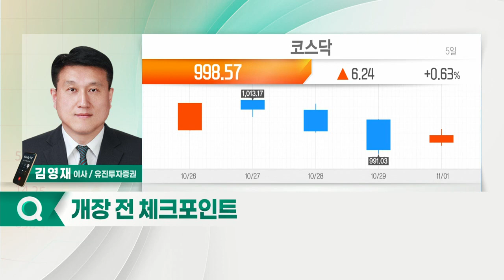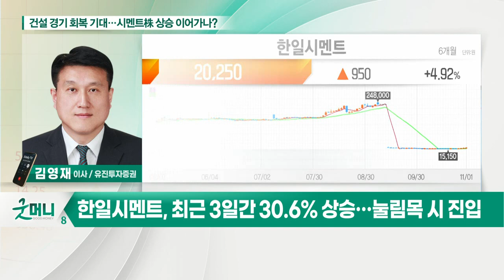한일시멘트... 건설 경기 회복 기대… 시멘트株 상승 이어가나?_정성일의 투자 인사이트 (20211102)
- 올해 '그린플레이션' 관련 업종 순환적 상승
- 건설 착공 수요, 전년대비 증가… 내년 호황 기대
- 주변국 대비 낮은 시멘트 가격 주목
- 국제 유연탄 가격, 7개월 만에 하락 반전
- 시멘트 업계 3분기 실적, 원가 부담에도 양호 전망
- 시멘트株, 건자재 가격 상승 속 실적 기대 고조

- 전국 공급망 보유 국내 1위 업체
- 2023년까지 영업이익 추세적 성장 전망
- 최근 3일간 30.6% 상승… 눌림목 시 진입